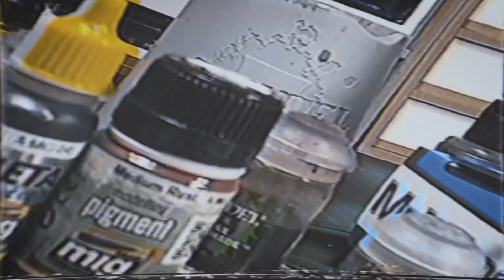𝑴𝑰𝑫𝑵𝑰𝑮𝑯𝑻 𝑩𝑼𝑹𝑵𝑺 𝑰𝑵𝑻𝑶 𝑪𝑹𝑬𝑨𝑻𝑰𝑶𝑵⁣⁣⁣